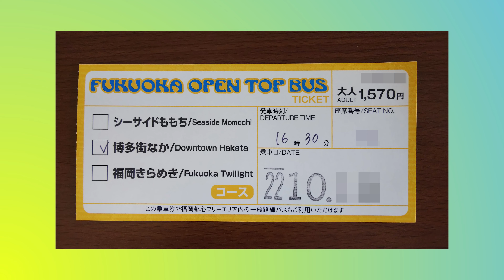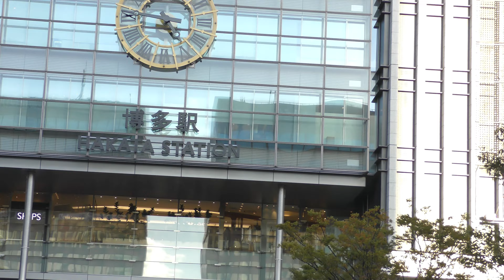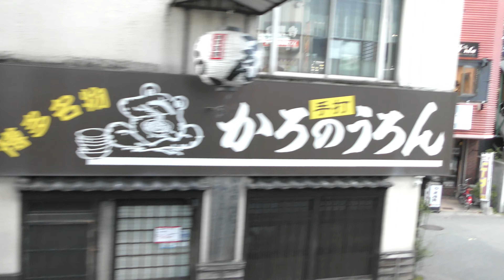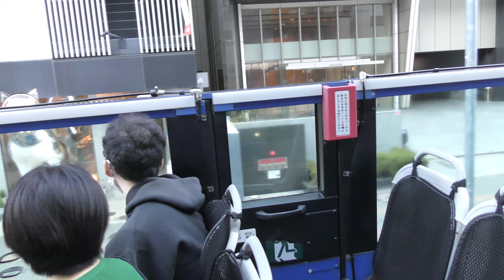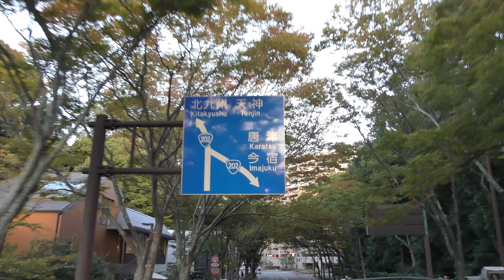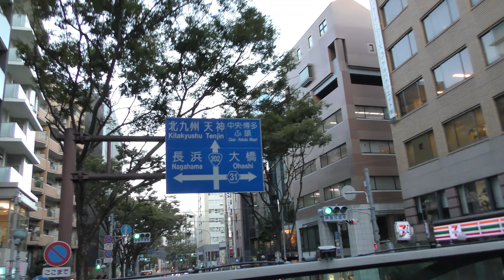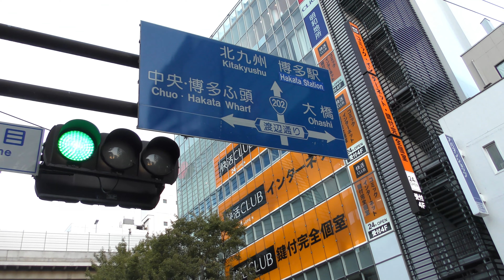【4K】Fukuoka Open Top Bus / "Downtown Hakata" course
00:00　Opening / "Downtown Hakata" course
02:17　“Suikyo-Tenmangu” Shrine / 水鏡天満宮
02:54　Hakata Umakamon Street / 博多うまかもん通り
03:36　Naka River / 中川
05:18　"Nakasu-Chuo-Dōri" Street / 中州中央通り
05:28　HAKATA RIVERAIN MALL
05:45　Hakataza Theater / 博多座
06:44　"Taihaku-dōri" Avenue / 大博通り（たいはくどおり）
08:00　Palm Tree / ヤシの木
09:45　Tōchōji Temple / 東長寺
10:05　Fukuoka Great Buddha / 福岡大仏
12:40　Hakata Station / 博多駅
17:52　KITTE Hakata / KITTE博多
20:25　"Sumiyoshi-Dōri" Street / 住吉通り
21:57　"Sumiyoshi-Jinjya" Shrine / 住吉神社
22:44　TVQ Kyushu Broadcasting / TVQ九州放送
23:11　CANAL CITY HAKATA
24:43　Lucky frog / ラッキー・フロッグ（幸運のカエル）
29:00　"Karo-no-Uron" / かろのうろん
33:58　Hakataza Theater / 博多座
34:50　"Kawabata-Dōri" Shopping Arcade / 川端通商店街
35:16　"Taiyō" movie theater / 大洋映画劇場
45:53　Fukuoka Castle / 福岡城
46:27　Nagayamon Gate / 長屋門
55:30　Kego Shrine / 警固神社
59:30　Fukuoka City Hall / 福岡市役所

October 2022 / 福岡オープントップバス ‹ 博多街なかコース ›

大人（Adult）：1,570円（Yen）

子供（4 years old to elementary school）：790円（Yen）

購入方法：電話予約、WEB予約、当日券購入

乗車券の購入場所：福岡市役所１階　乗車券カウンター（9:00 ～ 19:00）

※ 動画の掲載許可を得ています。